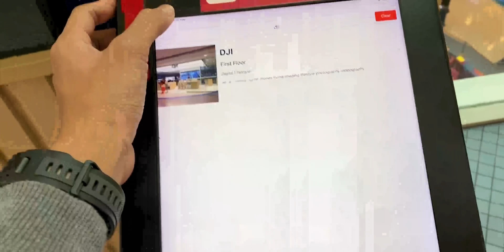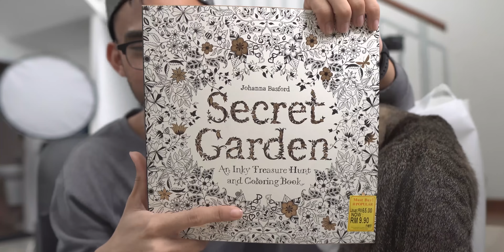VLOG: Tips Pujuk Bini Nak Beli Drone | Ochie Pun Nak Fly Drone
Jangan fly drone dalam rumah kalau taknak jadi macam aku haha

ANOTHER GADGET:

Smart Watch BW-HL2
Smart Watch BW-HL3